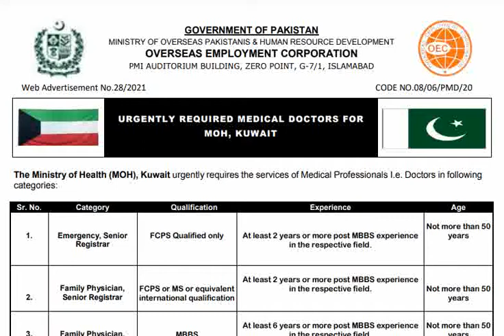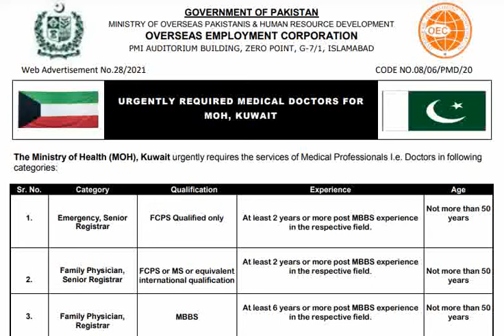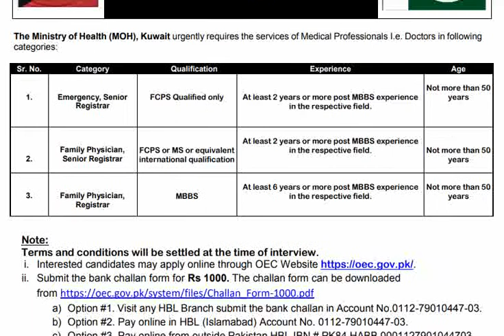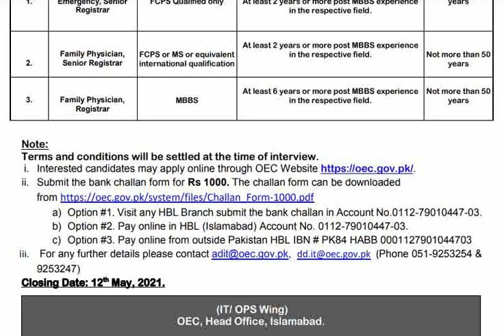Urgently Required Health Care Professional Doctors for Kuwaitفوری طور پر میڈیکل ڈاکٹرز کی ضرورت ہے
Urgently Required Health Care Professional Doctors for MOH, Kuwait
فوری طور پر میڈیکل ڈاکٹرز کی ضرورت ہے#
Online Korean Language Classes